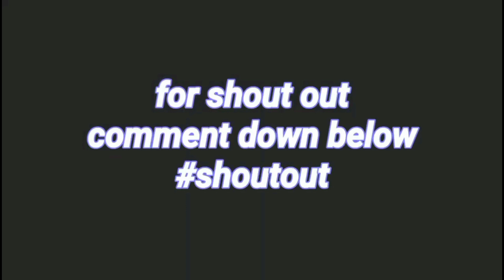Sandugo Drumline Set 2 Drumline Battle - Asian Music Games 2023 @Jember Indonesia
Sandugo Drumline Set 1 Drumline Battle - Asian Music Games 2023 @Jember Indonesia

MB Serenada Set 1 Drumline Battle - Asian Music Games 2023 @Jember Indonesia

MB Serenada Set 2 Drumline Battle - Asian Music Games 2023 @Jember Indonesia

Sandugo Drumline vs MB Serenada Full 1st Set Drumline Battle - Asian Music Games 2023 @Jember Indonesia

Sandugo Drumline vs MB Serenada Full 2nd Set Drumline Battle - Asian Music Games 2023 @Jember Indonesia

MB Serenada vs Sandugo Drumline Full 1st Set Drumline Battle - Asian Music Games 2023 @Jember Indonesia

MB Serenada vs Sandugo Drumline Full 2nd Set Drumline Battle - Asian Music Games 2023 @Jember Indonesia

Sandugo Drumline vs MB Serenada Full Set Drumline Battle - Asian Music Games 2023 @Jember Indonesia

MB Serenada vs Sandugo Drumline Full Set Drumline Battle - Asian Music Games 2023 @Jember Indonesia